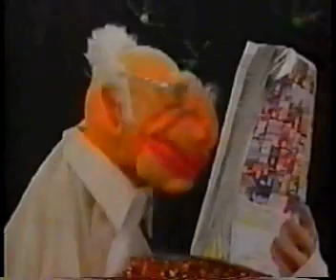The Messups Puppets on Kerri anne show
The Messups appeared on the Kerri Anne TV show and had fun, we have turned it into a promotional clip.